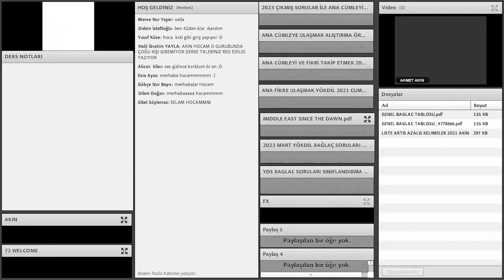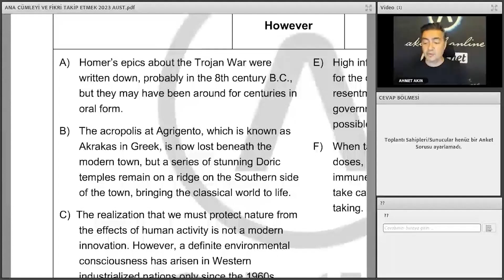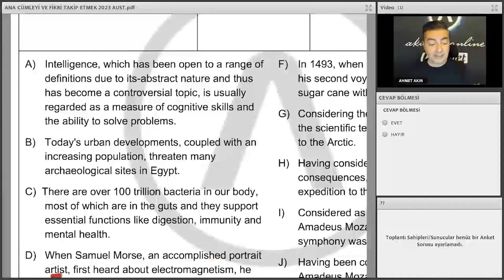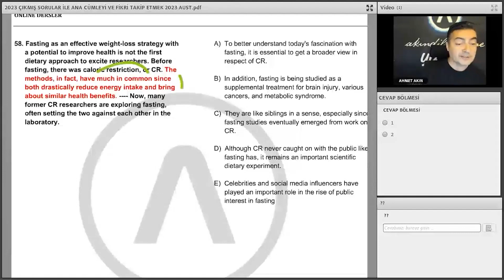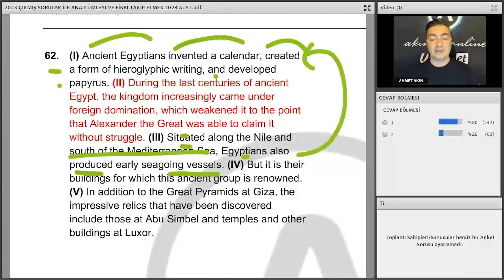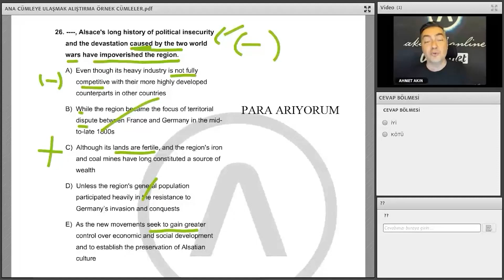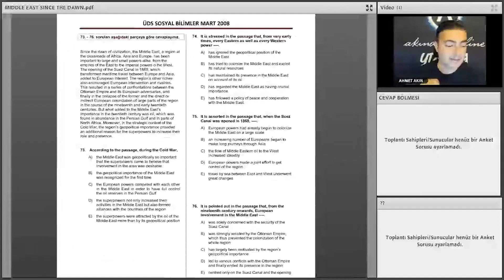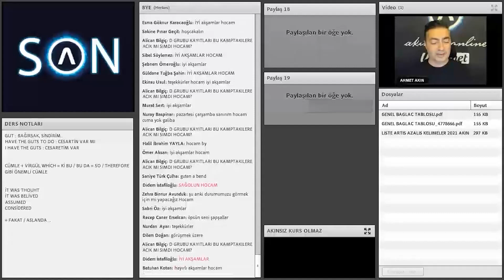Ahmet Akın ile 2023 Ağustos YÖKDİL Soru Çözüm Kampı - DEMO DERS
Ahmet Akın tarafından hazırlanan hızlandırılmış eğitim programıdır .  YÖKDİL Fen & Sağlık & Sosyal Bilimler alanlarını içeren toplam 7 oturum / gün ve 28 ders saatinden oluşan eğitim programıdır.

Başlama Tarihi : 2 Ağustos 2023
Bitiş Tarihi : 23 Ağustos 2023
Öğretmen : Ahmet AKIN
Ders günleri : P.tesi-Çarşamba
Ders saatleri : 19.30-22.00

45+  puan aralığındaki öğrenciler için uygundur.

Toplam 28 ders saati Canlı ders yapılacaktır.

1 ders saati 40 dakikadır. 1 ders gününde 4 ders saati işlenir.

Programın başlama ve bitiş süreleri resmi tatiller çıkartılarak hesaplanır. Resmi tatillerde ders yapılmaz.

Dersler Adobe Connect uygulaması ile Online / Canlı olarak yapılır.

Ahmet AKIN tarafından hazırlanan güncel materyeller ile çalışılır.